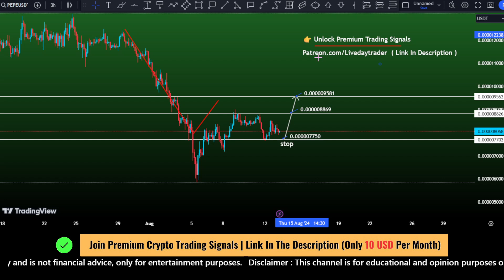Pepe ( Pepe ) coin price prediction | Pepe crypto price reversal ? crypto signals Aug 13, 2024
Pepe (PEPE) Coin Price Prediction 2024
PEPE Coin Price Forecast
Pepe Coin Latest News
PEPE Price Update
Pepe (PEPE) Market Analysis
PEPE Technical Analysis
Pepe Coin Trends
PEPE Crypto News
Pepe (PEPE) Future Price
PEPE Investment Insights